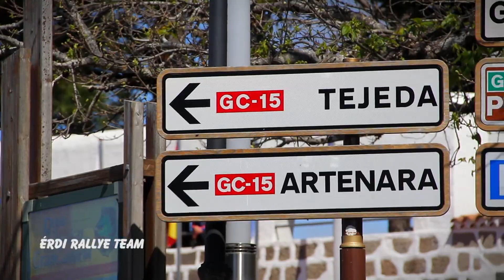Dinó Sporthíradó 2019.06.05. hatoscsatorna